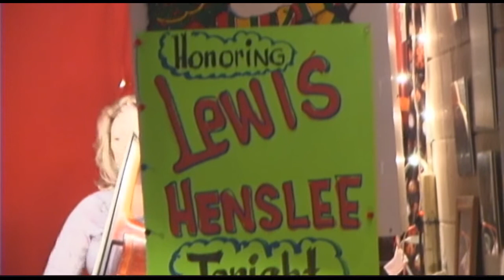Lewis Henslee night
This is Lewis Henslee night at Jacks Pickin Parlor. This is just a sample of some stuff for the night. We do have the hole night on video. Just too much for YOutube.   Lewis LOVES the Music!!!